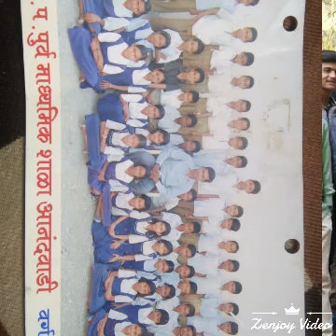21 August 2018